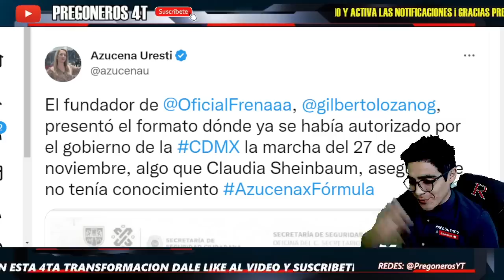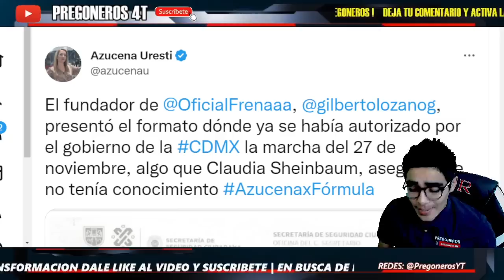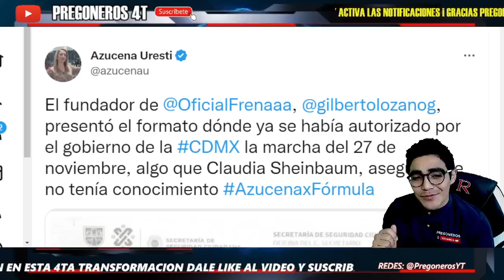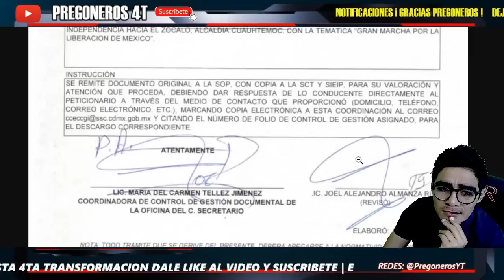¡LA PARO EN SECO EN PLENA ENTREVISTA! POR CIZAÑOSA LE DEJAN CALLADA... ¡QUIEREN CANCELAR LA MARCHA!